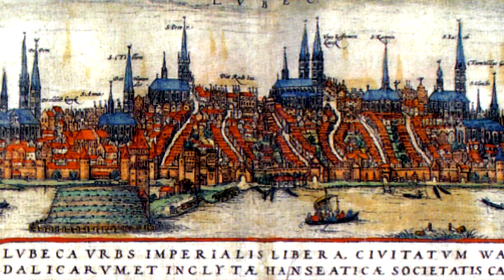EU IV Alternatywna Historia Polski #10 - Władysław V von Mecklenburg - cz.1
Zawsze chciałem to zrobić i oto jest - AAR (czyli After Action Report - Raport po Akcji) z gry Europa Universalis IV, jako Królestwo Polskie.
Odcinki będą miały formę krótkich filmików z narracją i animacjami na podstawie gry, nie będzie tu więc elementów typowych dla Let's playów jak komentarz na żywo i pełny zapis rozgrywki.

Muzyka:

Renaissance Audionautix

Artist: MachinimaSound
Track: Battle of Kings